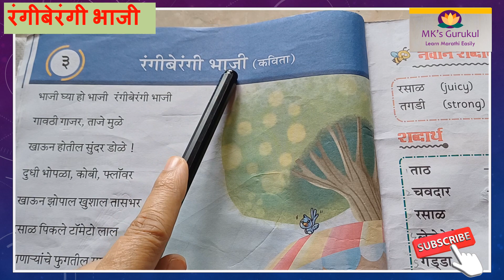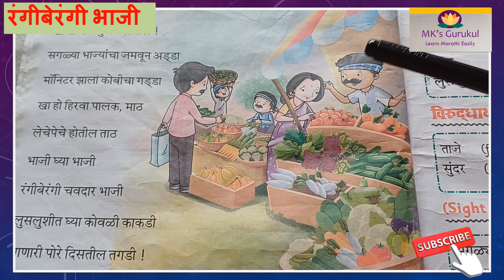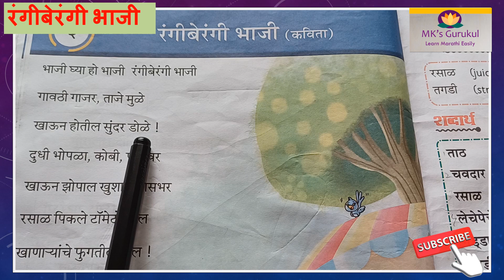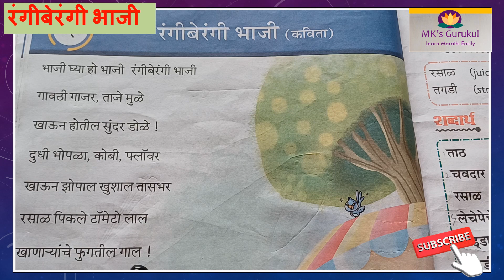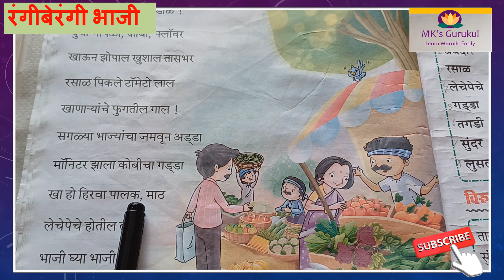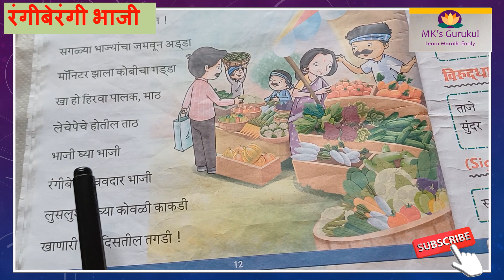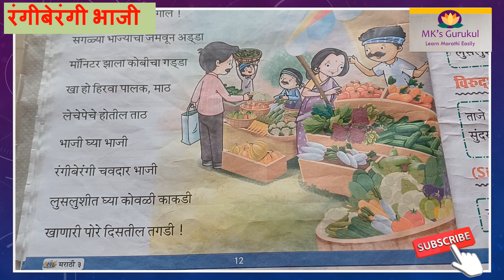CBSE | SAAR | Grade-3 |रंगीबेरंगी भाजी | Colourful Vegetables | MK's Gurukul| Learn Marathi Easily.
In this video, an explanation is given for the Lesson-3  (grade 3) रंगीबेरंगी  भाजी, (Colourful Vegetables)  in English as well as Marathi.
We are trying to explain each and every word. This will make it easy to understand the language.